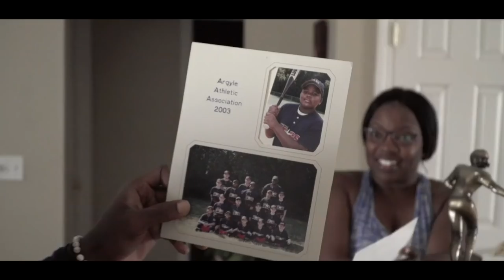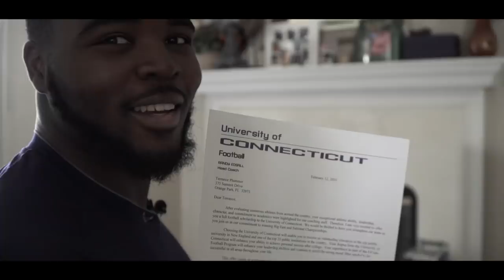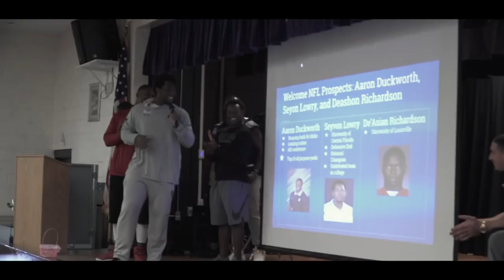KnightBred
Terrance Plummer is one of Jacksonville's finest coming off of a national championship with the Toronto Argonauts . Check out the work he's doing in his community while he trains for the CFL offseason.